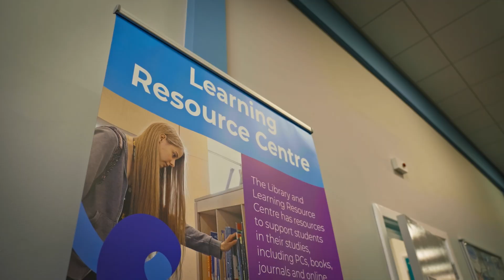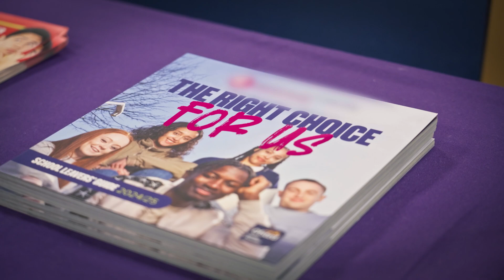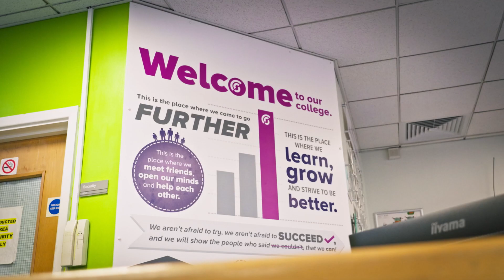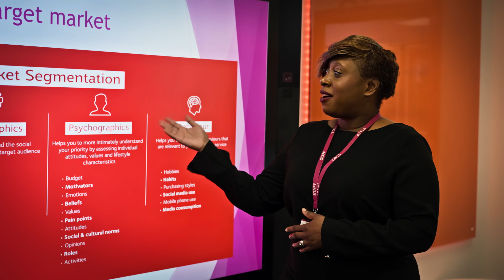WM Colleges Full Video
Colleges are always on the lookout for people with industry experience to share that expertise with the next generation through teaching.